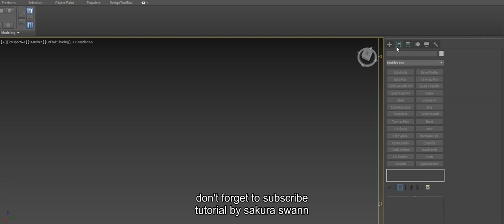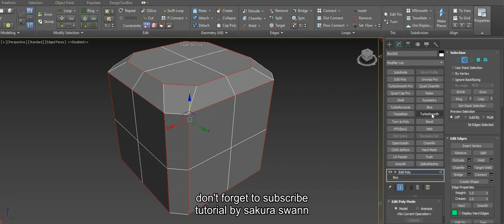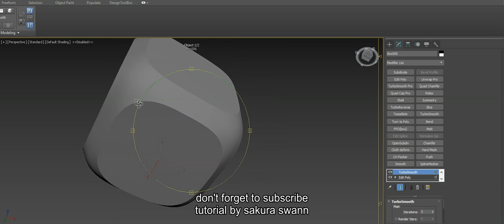Quick tuto #1 3ds max